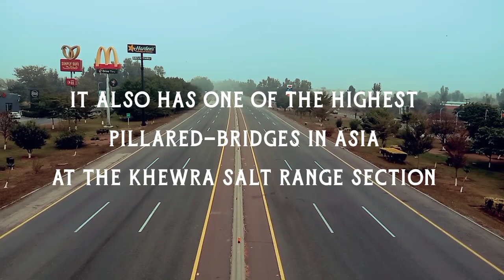M2 Motorway Lahore to Islamabad • Islamabad to Lahore motorway Pakistan• Asia first motorway in Pk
Asian first Motorway in Pakistan
Lahore to Islamabad motorway is Also called M2 Motorway
beautiful motorway of Pakistan
Fog on motorway

 M-2 Motorway or the Lahore–Islamabad Motorway ( لاہور-اسلام آباد موٹروے) is a north–south motorway in Pakistan, connecting Rawalpindi/Islamabad to Lahore, and is the first motorway to have been built in South Asia.[1] The M-2 is 375 km long and located entirely in Punjab. It continues on to eventually become the M-1 motorway, which terminates in Peshawar. The M-2 crosses the junction of M-4 (to Faisalabad) at Pindi Bhattian and M-3 (to Multan) at Dera Saithan Wala. The motorway is also a part of the Asian Highway AH1. The motorway was constructed during Prime Minister Nawaz Sharif's rule and cost over Rs. 60 billion (equivalent to US$2.7 billion in 2022) and was opened in November 1997. One of the most expensive motorways in Asia, it also has one of the highest pillared-bridges in Asia at the Khewra Salt Range section.
 There are ten service and rest areas on both sides of the motorway, with fueling, car wash, and car-repair facilities, and fast-food restaurants such as KFC, McDonald's, and Gloria Jean's Coffees, among others.[3]

In 2016, the entire motorway was resurfaced—work that stretched over several months. New toll plazas were installed on every interchange. They are payable with a new M-tag system that was introduced in December 2021.
 The M-2 was conceived by Prime Minister Nawaz Sharif in his first term (1990–1993). The contract was awarded to Daewoo Group  of South Korea on 30 December 1991 at a cost of Rs. 23,686 billion on a design-cum-construct basis. The original contract was for a four-lane facility.

خُدا اور اُس کے فرشتے آپ ﷺ پر دُرود بھیجتے ہیں۔ اے ایمان والو۔۔!! تم بھی اُن ﷺ پر دُرود و سلام بھیجو۔۔۔!! 🌸

‏اَللّٰهُمَّ صَلِّ عَلٰی مُحَمَّدٍ وَّ عَلٰی اٰلِ مُحَمَّدٍ کَمَا صَلَّیْتَ عَلٰی اِبرَاهِیْمَ وَ عَلٰی اٰلِ اِبرَاهِیْمَ اِنَّکَ حَمیْدٌ مَّجِیْدٌ○ 🥀
اَللّٰهُمَّ بَارِکْ عَلٰی مُحَمَّدٍ وَّ عَلٰی اٰلِ مُحَمَّدٍ کَمَا بَارکْتَ عَلٰی اِبرَاهِیْمَ وَ عَلٰی اٰلِ اِبرَاهِیْمَ اِنَّکَ حَمیْدٌ مَّجِیْدٌ○ 🖤.